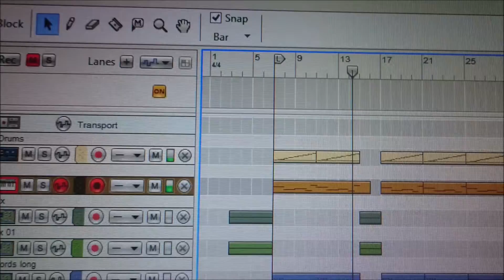making music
I make music with Reason 7 and my Impulse 25